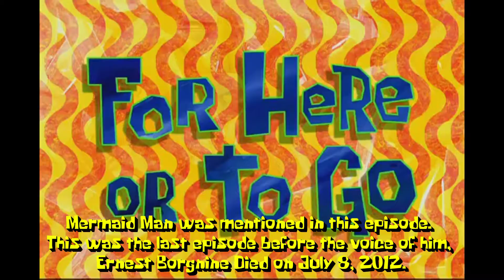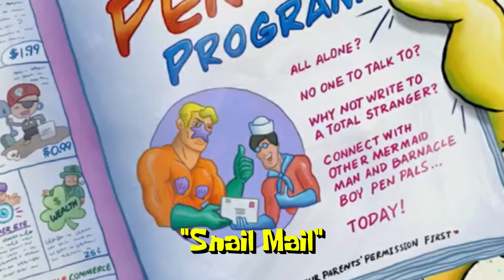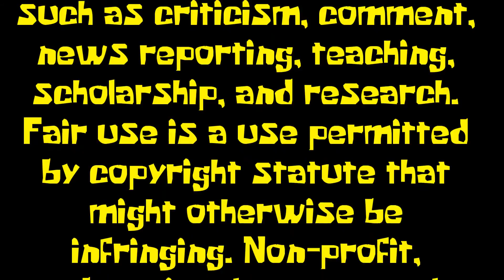(REUPLOAD) Every Mermaid Man & Barnacle Boy Appearance In SpongeBob SquarePants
This is a re-upload because I made a mistake in the original video. While I went back through editing I changed a song and I fixed the error I made.
My goal for this video is to reach 1,000 views.
Song: Mermaid Man Costume and Reef Blower From SpongeBob SquarePants Revenge of The Flying Dutchman Soundtrack
What is your favorite episode with Mermaid Man & Barnacle Boy? I like the episode "Mermaid Man Begins" because we finally see what Mermaid Man and Barnacle Boy originated from.